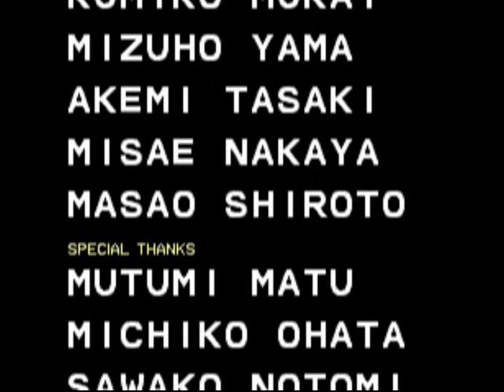Double Dragon (Arcade) Playthrough - Part 3 (Final)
Part 3 (Final)! Enjoy!